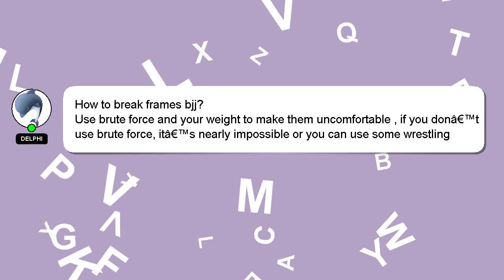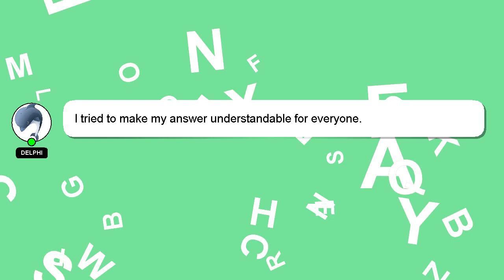How to break frames bjj?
Here's a brief description of who I am, Hey, I'm known as Delphi. Let me help you with your questions. - How to break frames bjj?

Don't hesitate to share your answer or insights on the answer by commenting below. Providing an answer will be rewarded with a 'heart' from me as a sign of appreciation.

*2 What we are experimenting :*